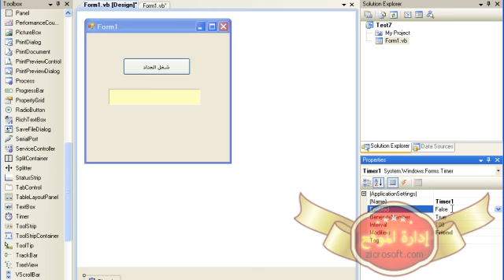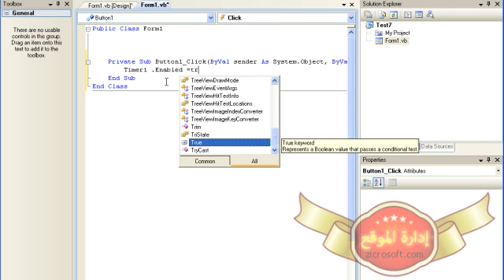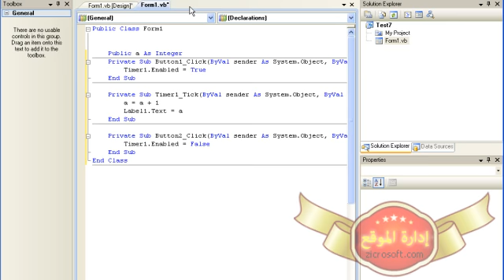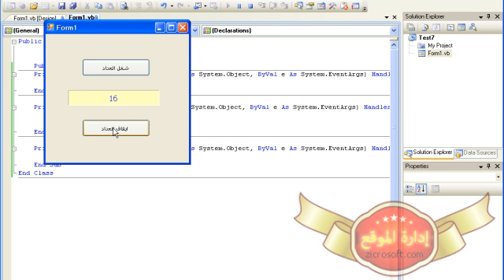VB137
كل الحقوق محفوظة لشبكة ومنتديات زيكروسوفت
اخوكم عمر